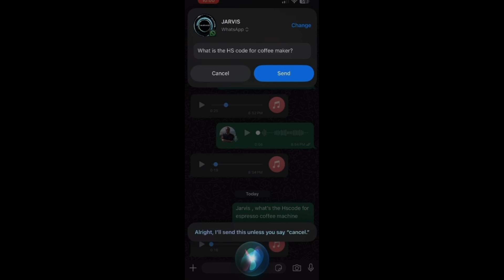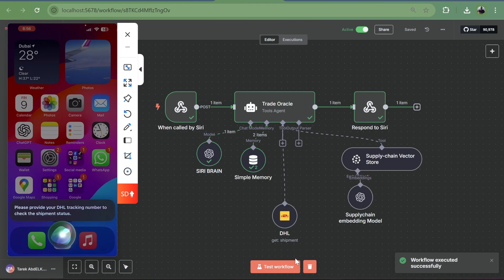🤯 UNLOCKING Siri's TRUE Power: AI Trade Oracle with n8n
Watch me transform Siri into an AI Trade Oracle using n8n! Get instant, expert answers for trade compliance and logistics, moving far beyond basic commands. This is the next evolution of Jarvis

Tired of slow, clunky ways to get critical trade information on the go? In this video, I show you how I took the lessons from J.A.R.V.I.S. and built 'My Siri,' a direct line to a powerful Trade Oracle. See how this n8n-powered AI solution cuts out the middlemen, delivering fast, reliable, and curated trade expertise right through Siri – no more generic web searches!

Learn about the process improvement behind this digital transformation, and how AI agents, vector databases like Pinecone, and n8n automation can create incredibly efficient workflows for complex domains like trade compliance, customs, and supply chain logistics.

Key Features & Benefits Demonstrated (Bulleted List for scannability):
✅ Instant & Reliable Trade Answers via Siri
✅ Direct AI Oracle Access (No App Relays!)
✅ n8n Workflow Automation for Complex Queries
✅ Real-World Business Process Improvement
✅ Next-Level AI Agent Capabilities
✅ Building a Custom Knowledge Base
💬 What's the first question you'd ask YOUR AI Trade Oracle? Drop it in the COMMENTS below!